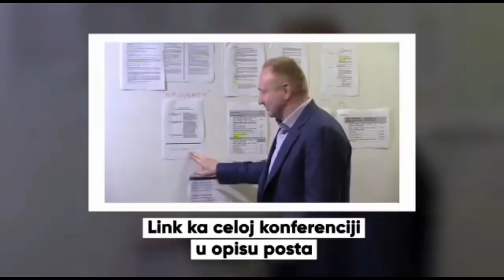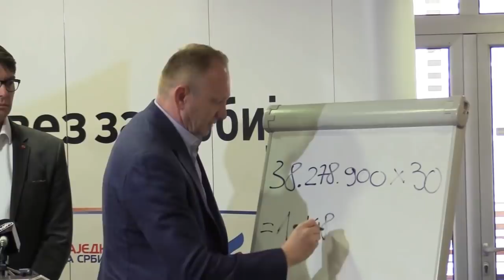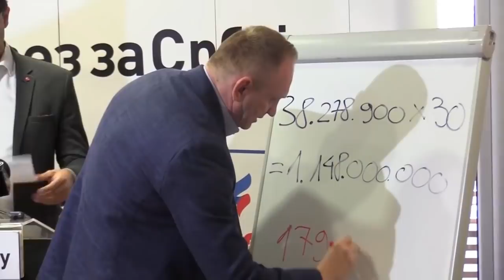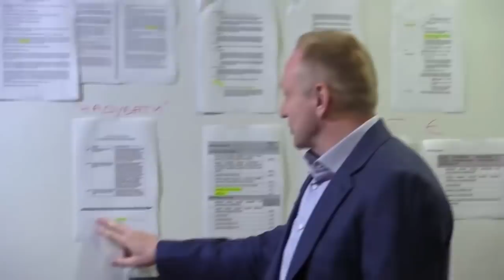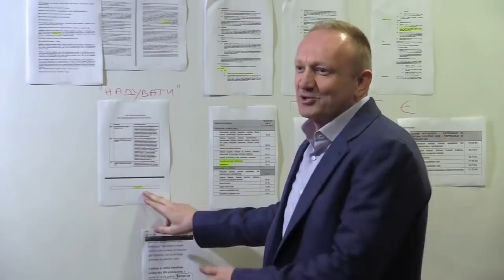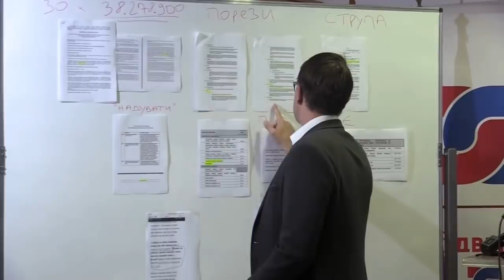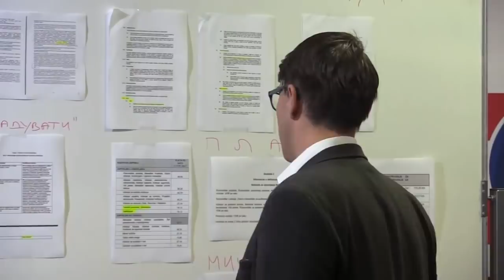Vanredno obraćanje Đilasa narodu: Najveća pljačka u istoriji Srbije je zvanično počela!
- Najveća pljačka u istoriji moderne Srbije je i zvanično počela. Vladimir Milovanović, direktor firme, Beo čista energija, nekad direktor Energoprojekta je sada saopštio da su konzorcijum tri firme, na čelu sa francuskim Suezom,  dobili kredit od 290 miliona evra (od od EBID-a, Austrijske banke za razvoj i IFC-a)  za izgradnju beogradske spalionice, ovim dramatičnim rečima je sinoć, u četvrtak 28 maja, u kasnim večernjim časovima predsednik Stranke slobode i pravde (SSP) i jedan od lidera Saveza za Srbiju (SZS), Dragan Đilas,  započeo svoje vanredno video obraćanje naciji.

A zatim je podsetio:

-.Prva odluka mene, kao gradonačelnika Beograda 2008.g. i mog tima, bila je da obaci predlog IFC-a, da se ovaj projekat i odnošenje smeća, poveri stranoj firmi za koncesiji. Razvili smo tada sopstveni projekat, koštao bi 179 miliona evra, i struja koja bi se onda proizvodila pripadala bi Beogradjanima i Beogradu.

Đilas je još i dodao da je ova SNS vlast od toga odustala, da je  ovih dana angažovala strane firme koji su dobili 290 miliona kredita  upravo od IFC-a, Austrijske banke za razvoj i Evropske Banke za obnovu i razvoj i da će Beograđani, verovali ili ne, sledećih 30 godina za tih 290 miliona, koliko košta sada spalionica, platiti milijardu i 148 miliona evra plaćajući plus struju ovom stranom konzorcijumu, koji će je  proizvoditi u ovoj spalionici narednih 12 godina!

- Tako da iznos pljačke Beograda i Beograđana prelazi jednu milijardu evra. Ne može niko da objasni zašto sami nismo uzeli kredit od EBRD-a, nego smo dali stranoj firmi da to uradi i da zaradi na nama milijardi evra, osim da je u pitanju kriminal, zaključio je Đilas podsetivši da o svemu ovome je  još prošle godine govorio on i predsednik odborničkog kluba Saveza za Srbiju, u Skupštini grada Beograda, Nikola Jovanović, kada su otkrili da u spalionici treba da plate budu za spremačice najmanje 2000 evra, a za direktora 20 000 evra!

A šta su tada rekli, i kako spomenuta pljačka veka Beograda i Srbije treba da se odigra pogledajte u video snimku iznad, pa o svemu donesite svoj valjani sud.

Za više informacija pratite nas preko portala i društvenih mreža:

WWW: srbin.info
Ukoliko imate želju da podržite rad produkcije „centar” i rad portala „srbin.info”,
donacije možete da uplatite putem sledećih linkova: